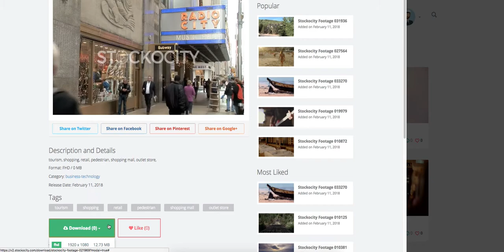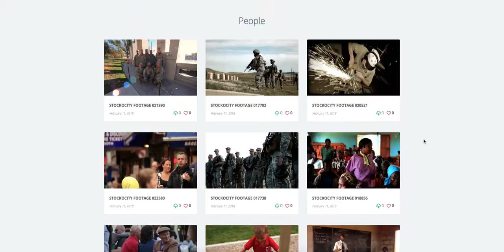Stockocity 2 6000+ Stock Footage Members Area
Stockocity 2
6,000+ Stock Video Footage